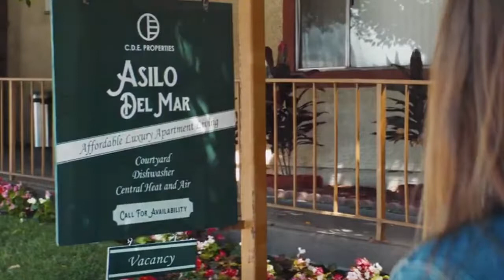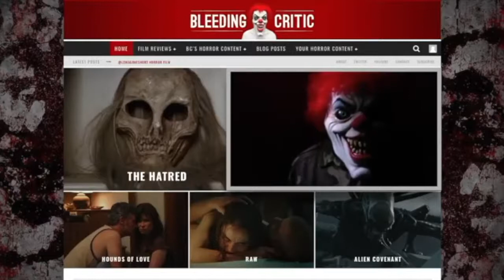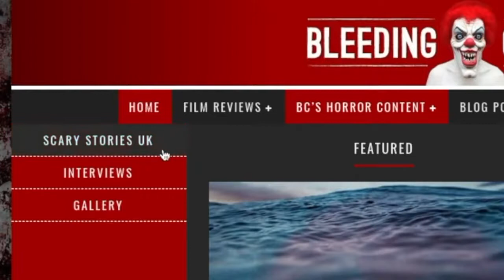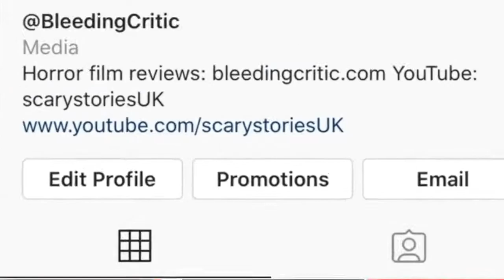1BR review with BLEEDING CRITIC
This movie is clever, it delivers plenty of original ideas which are close to brilliant.
1BR review written and narrated by BLEEDING CRITIC